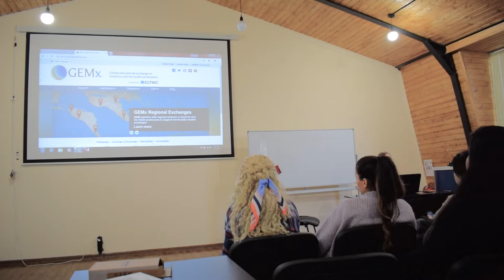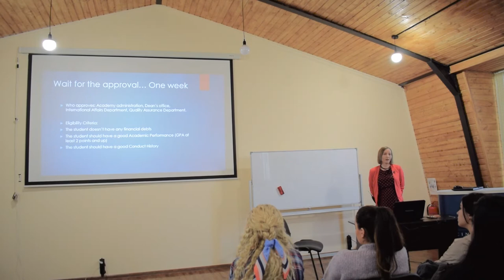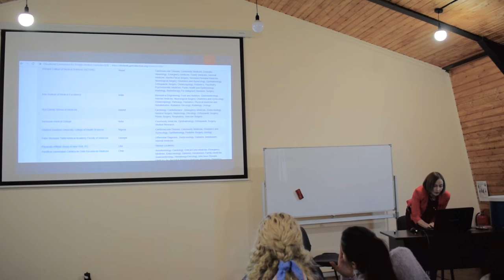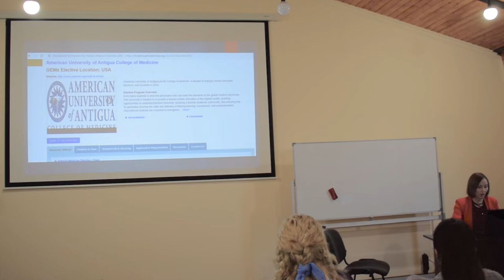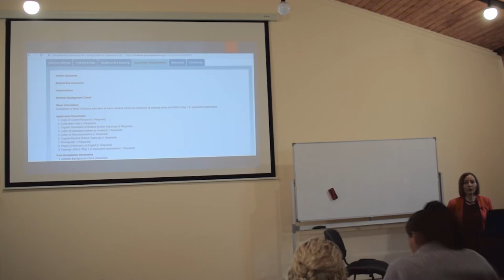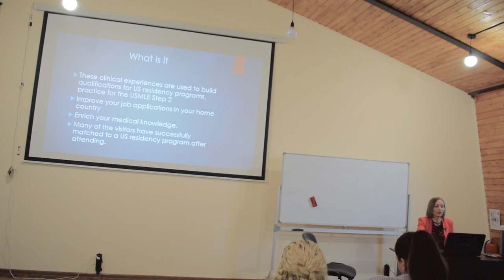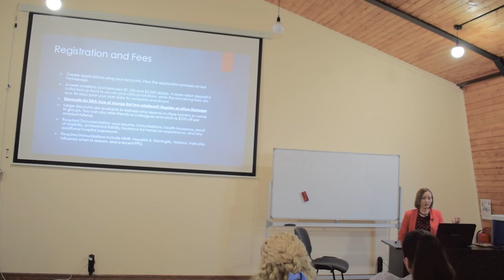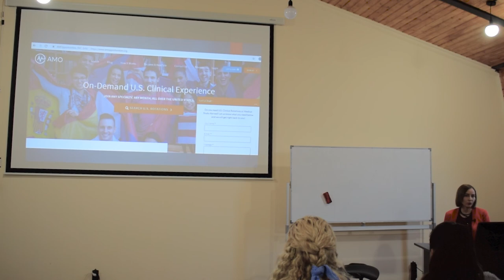Presentation for exchange program GEMx